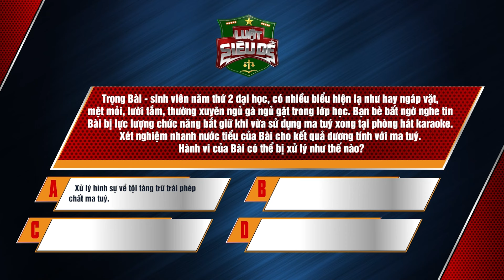Nhờ linh cảm tốt, chàng trai rinh về câu hỏi mang giá trị 4 triệu đồng | Luật siêu dễ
Bài học rút ra: Tin lời vợ chưa bao giờ là thiệt 😁😁
Chương trình "Luật siêu dễ" được phát sóng lúc 17h00 Chủ Nhật hàng tuần trên kênh VTV3. Mời quý vị cùng đón xem!
Xem thêm các chương trình đặc sắc của VTV3 tại:
Fanpage: